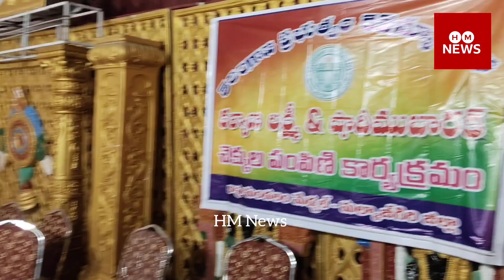Uppal/BRS MLA/B, Laxma Reddy/Distribute Kalyana Laxmi/Shaadi Mubarak Cheques/Kapra/M,Reddy Hall